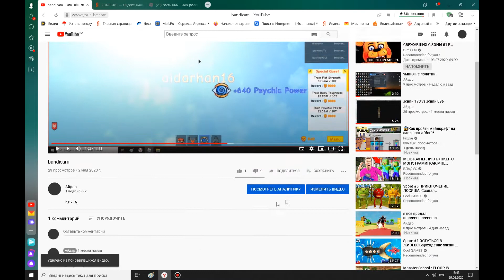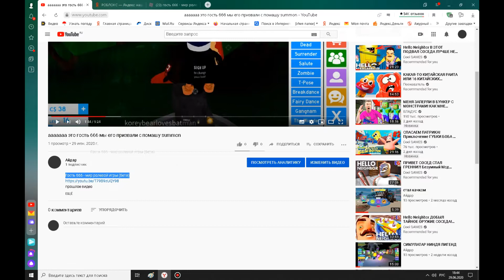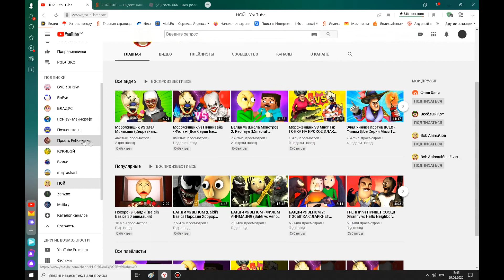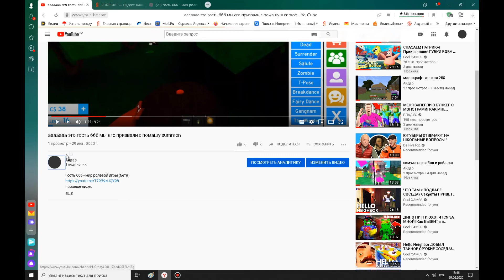сколько видео у у меня чё много всё не пересмотришь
прошлое видео